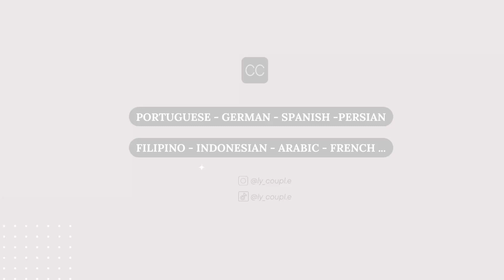[국제커플] HOW WE MET ? KOREAN AND BRAZILIAN | Our first date + Family reaction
Hii babies,

We are answering how we met, the reaction of our family and how was our meeting!

00:21 - How we met
01:10 - How our family reacted
03:34 - Our age
03:46 - We have a job or we are students ?
04:25 - How long are we together ?
05:05 - How was the first meeting ?

Hii, guys ! We are Ly Couple. Nice to meet you and thank you for coming here ^^

Curious about us :

Names : Letícia and Yoonwoo
Ages : Letícia 23y and Yoonwoo 27y
Country's : Brazilian living in Portugal and Korea
How we meet : soon
Letícia is : architecture student
Yoonwoo is : mechanical engineering student